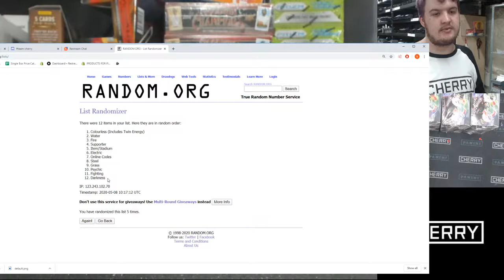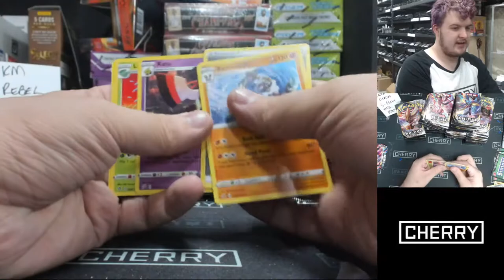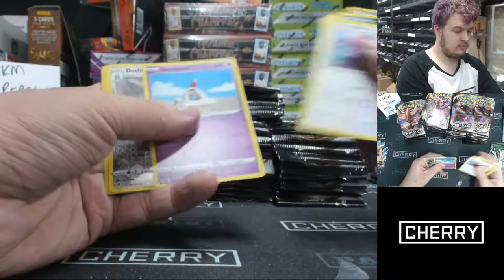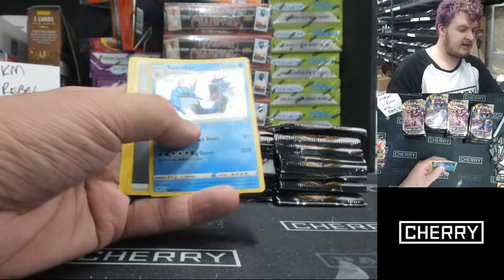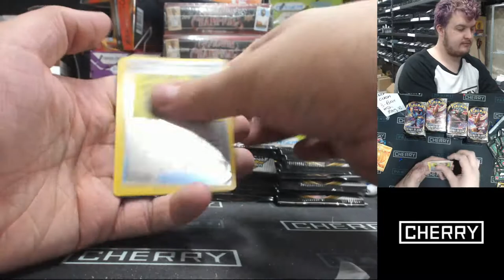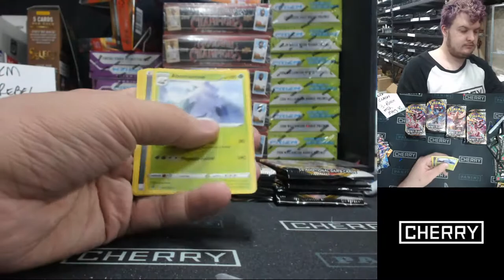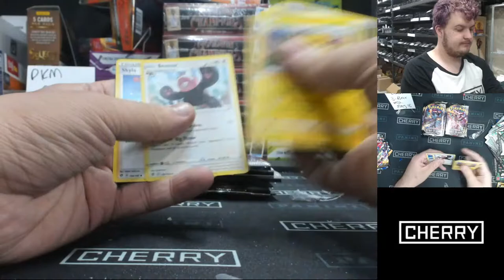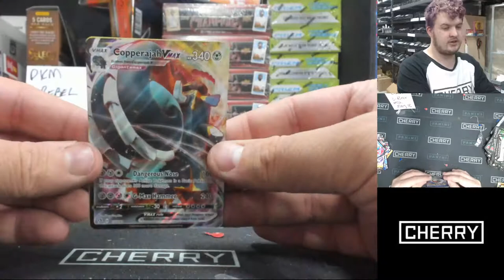POKEMON REBEL CLASH OPENING! 3-BOX BREAK!